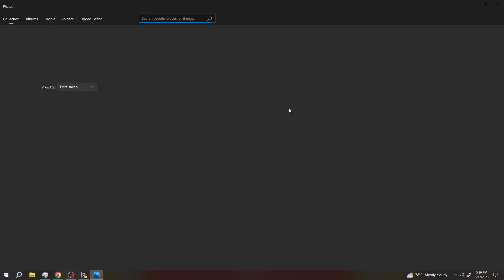Pirate101 |No. 97| Supreme Commander Kane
I meet with the king and queen in the Duomo.